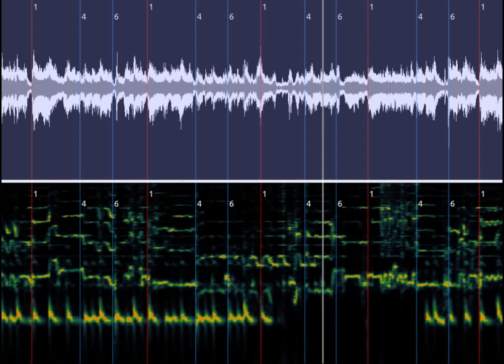Mishra chapu (miśra chāpu) tāḷa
A short excerpt illustrating miśra chāpu tāḷa of Carnatic music. Each cycle of miśra chāpu consists of 14 akṣaras and can be divided into 7 equal beats. Out of these, the beat positions 1, 4, and 6 are accented and are more perceptually relevant. In the video, the waveform (top panel) and the log spectrogram (bottom panel) show the tāḷa annotations in beat numbers. The most accented beats 1, 4, and 6 are marked. Each annotation has an audible click to track the progression of the tāḷa. 1 denotes sama and is shown through a red colored time tick and has an audible click different from the other annotation clicks. This excerpt is from the beginning of the piece with less improvisation and we can see the strong accents on 1, 4 and 6 beat positions.

This excerpt is from:
Album: Madrasil Margazhi 2005
Artist: Aruna Sairam
Track: Kamalamba

Please watch in 720p (HD) to see all the tāḷa annotations clearly.